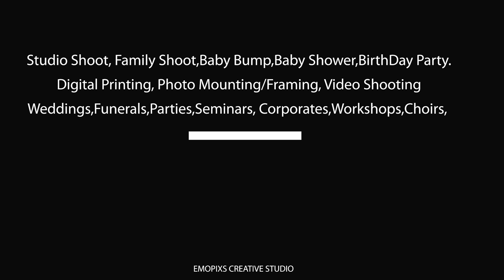EMOPIXS CREATIVES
ADVERT